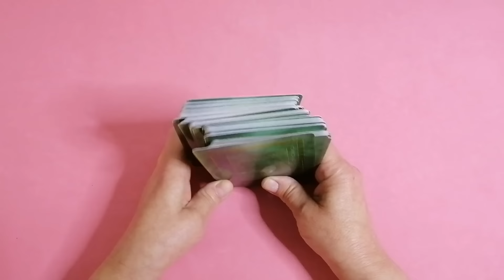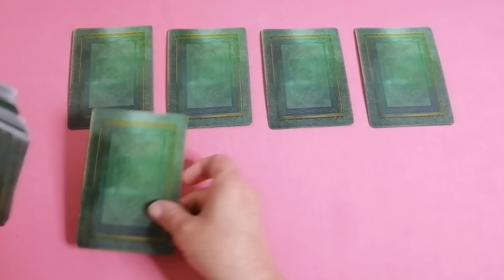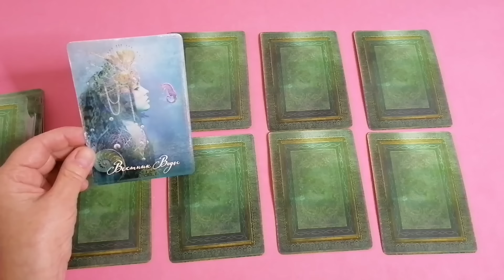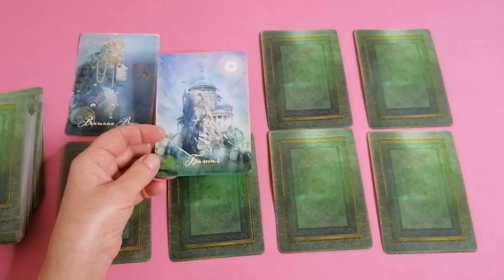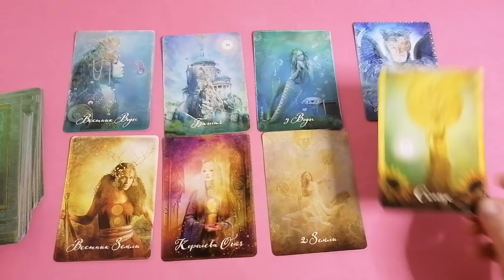ВОДОЛЕЙ♒НЕДЕЛЯ 11 - 17 МАРТА 2024🌈НЕОЖИДАННОСТИ - ЧТО СКРЫТО?✔️ГОРОСКОП ТАРО Ispirazione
Таро Прогноз Гороскоп «НЕДЕЛЯ С 11 ПО 17 МАРТА 2024. НЕОЖИДАННОСТИ - ЧТО СКРЫТО?»

 И мы рассмотрим такие позиции:

- Что скрыто?
- По основным сферам жизни: —дела, работа, бизнес
                                                          — финансы
                                                          — личная жизнь.

Евгения.